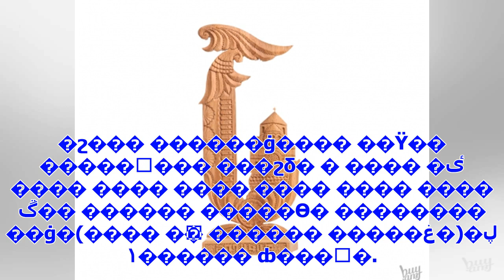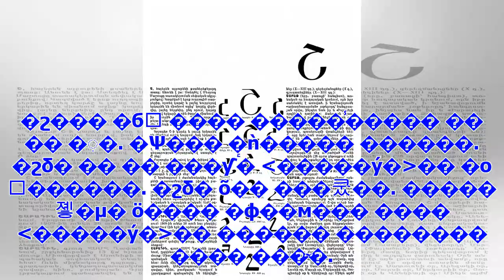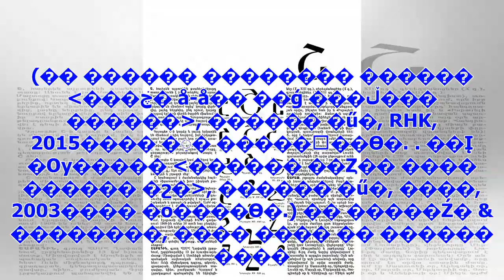[Breaking News][] ޸ Շ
å�� �а� �ִ� ������ �շ� ����ö ��ǳ�� ������ ġ���� �޷��̴� �ݹ߹̳�, ǳ���� ���ſ� �������� �Լ�, �Խ����� ����...